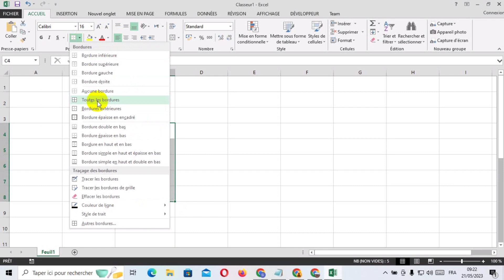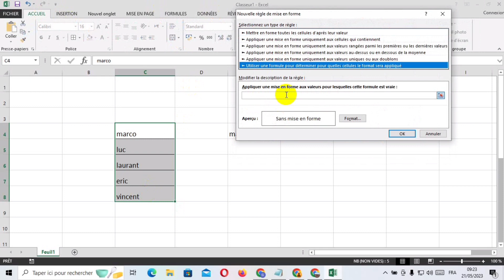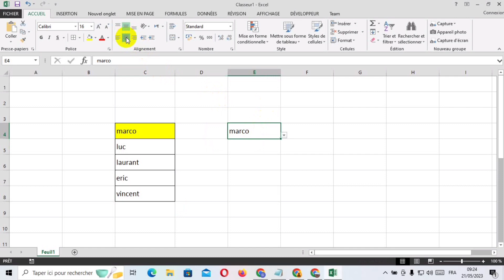forme conditionnelle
La mise en forme conditionnelle est une fonctionnalité d'Excel qui permet de formater automatiquement les cellules en fonction de critères prédéfinis.